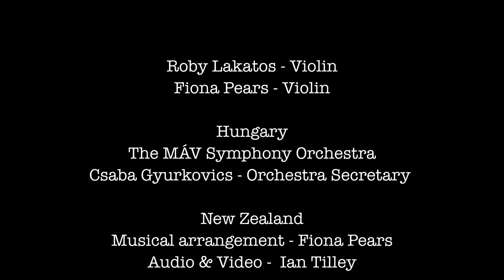Roby Lakatos & Fiona Pears - Cinema Paradiso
Roby Lakatos and Fiona Pears with The MÁV Symphony Orchestra.
12,000 miles apart during the Covid19 lockdown.